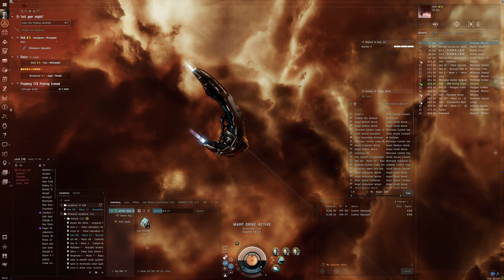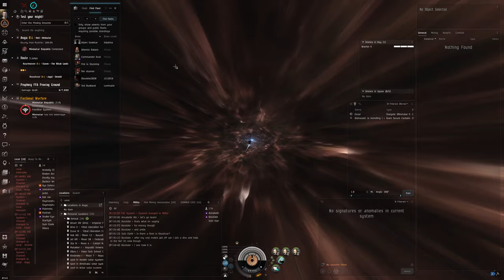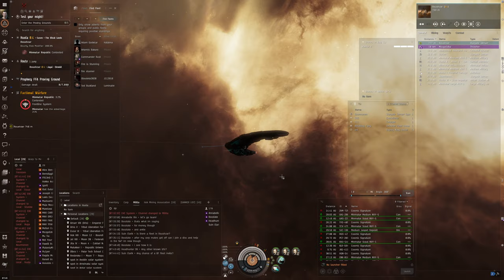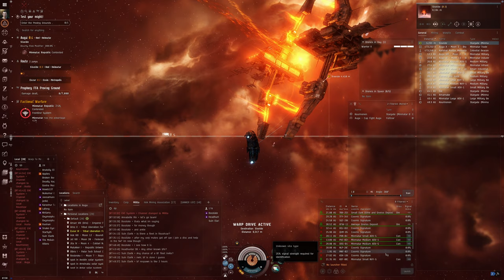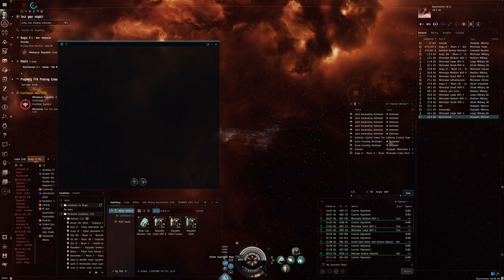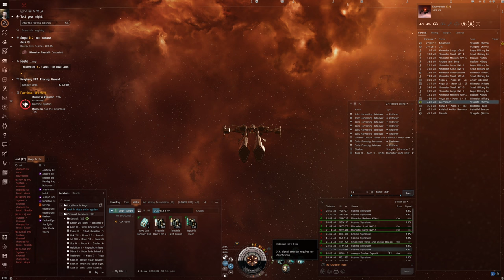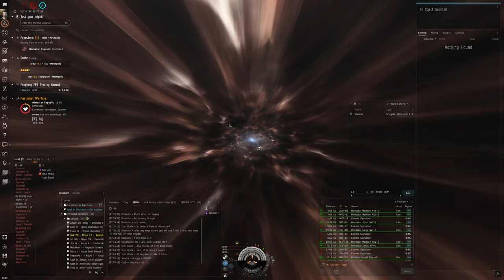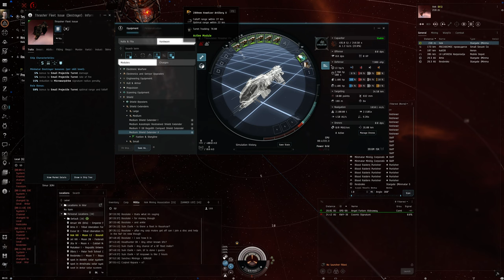Hello World: EVE Online Alpha Experience, Day 136